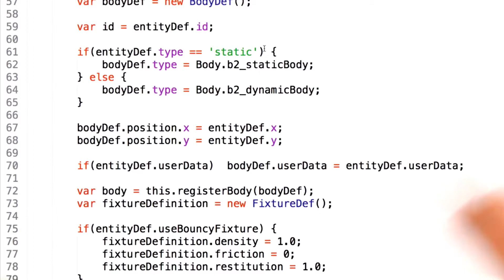Entities and Collisions - HTML5 Game Development